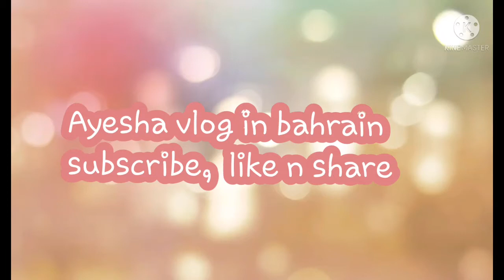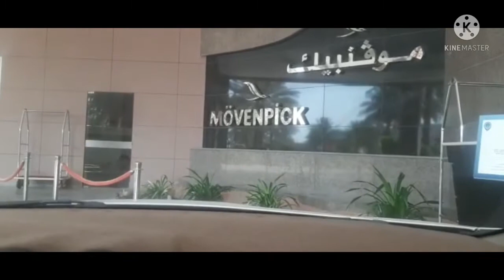Hashim birthday vlog 1 movenpick hotel#swimmng time#bahrain best hotel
hashim birthday vlog 1 movenpick hotel swimming time#bahrain best hotel#kids enjoyment kids fun bahrain swimming pool